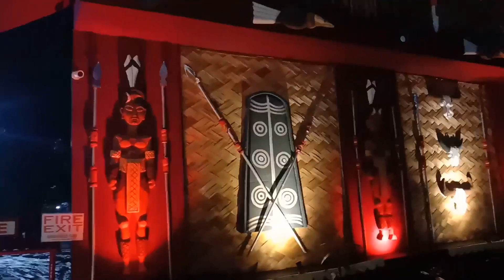DURGA PUJA 2022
durga puja kharagpur
kharagpur durga puja 2022
jamkao vlogs // jatra sonamuni opera - 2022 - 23,hulas jubli ll new santhali full video 2022 //Stephan tudu// Christina kisku